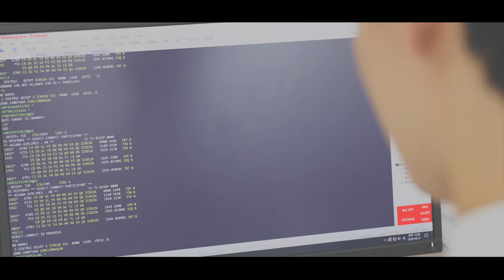항공서비스학과 학과소개